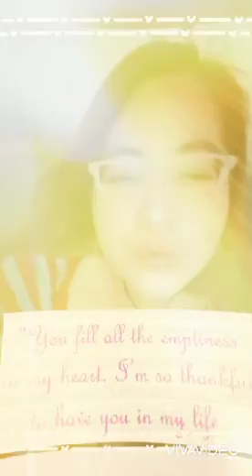2nd monthsary of love